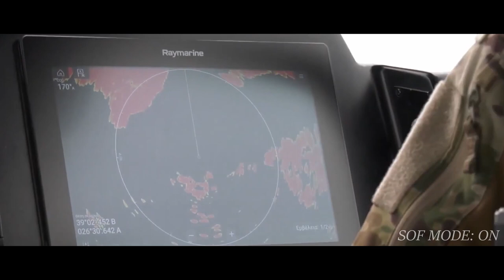Greek SOF War Command • Διοίκηση Ειδικού Πολέμου (ΔΕΠ)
Song: Appeal - Hood Up